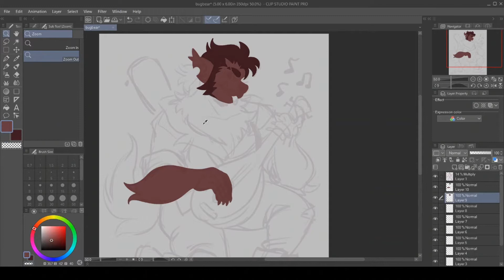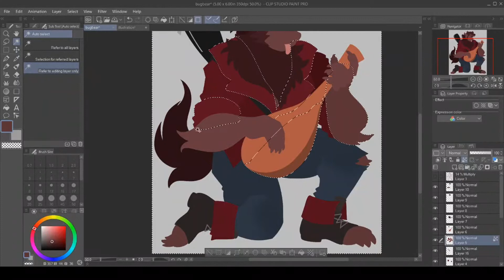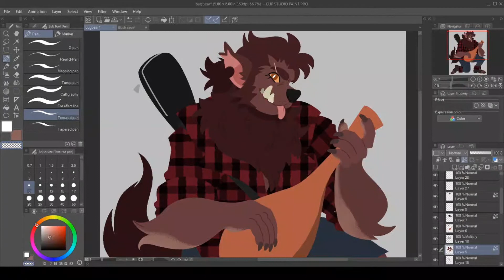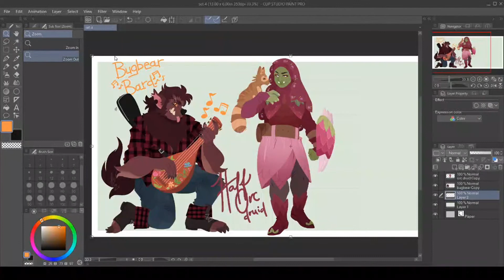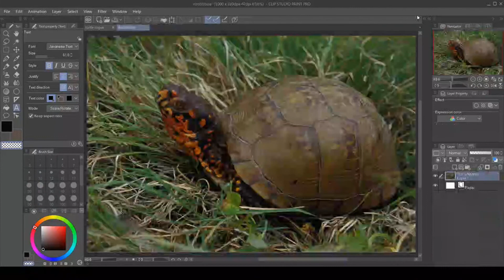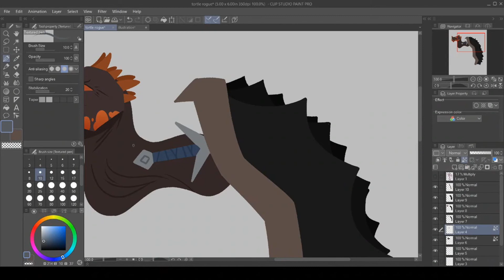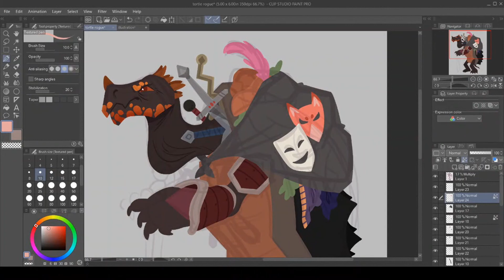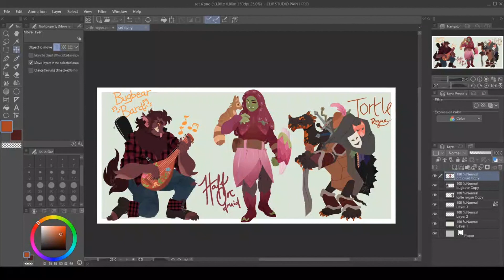Art Stream! 5/8/20